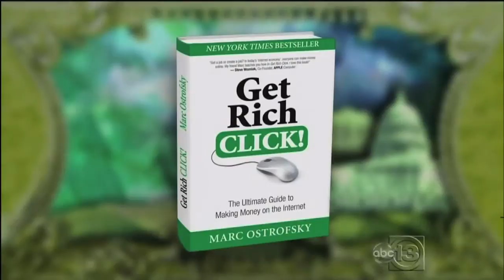Marc Ostrofsky's first appearance on The View and how to make money on the internet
Marc Ostrofsky, New York Times Bestselling author of Get Rich on The View with Barbara Walters,Sherri Shepherd, Whoopi Goldberg, Elisabeth Hasselbeck, and Joy Behar.  Marc discusses how to make money using the Internet.